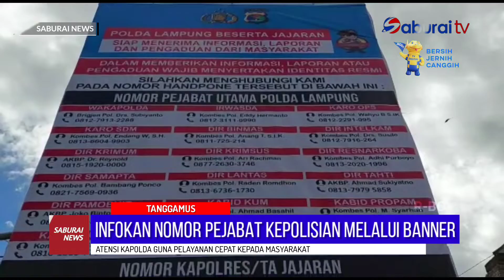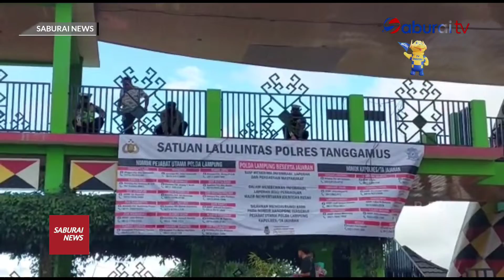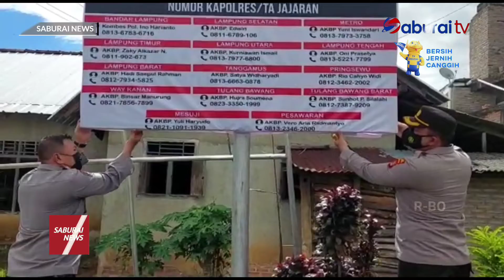Infokan Nomor Pejabat Kepolisian Melalui Banner - SaburaiNEWS